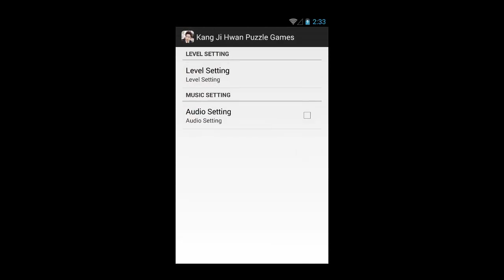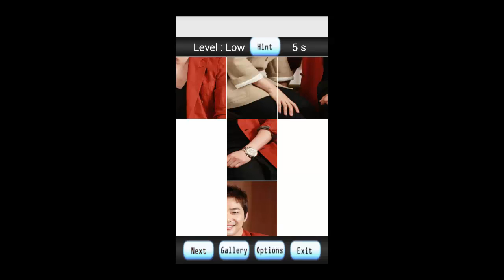Kang Ji Hwan Puzzle Games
Kang Ji Hwan Puzzle Games Unofficial is a fan made apps
Getjar

Kang Ji-hwan (born Jo Tae-gyu on March 20, 1977) is a South Korean actor. He began his career in musical theatre, and has since starred in television dramas such as Be Strong, Geum-soon! (2005), Capital Scandal (2007), and Hong Gil-dong (2008), as well as the films Rough Cut (2008) and My Girlfriend Is an Agent (2009).